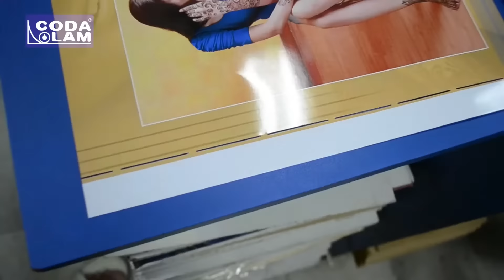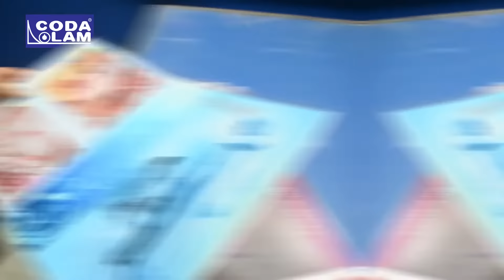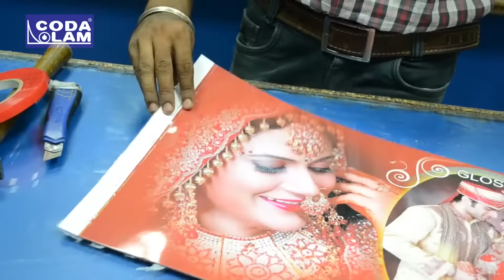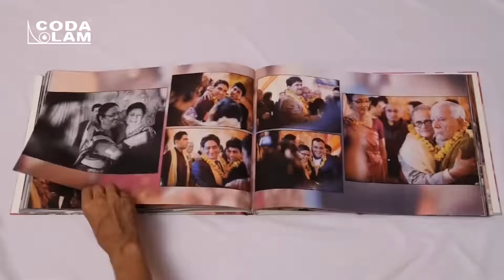Canvera Album Making Machine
Codalam Brand Manufacturing in Canvera Album Making Machine
How to make Canvera Album

Thermal Lamination Machine
V Window Dye Cutter
Album Cutter (Manual)
Cold Lamination Machine 22"